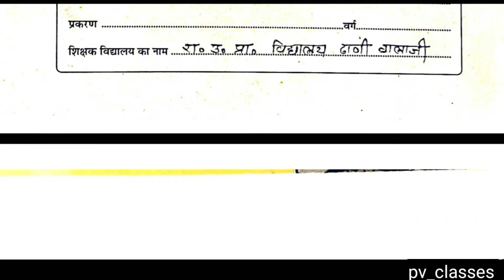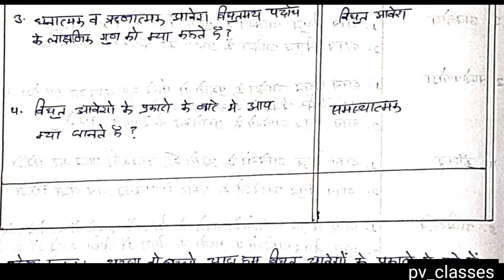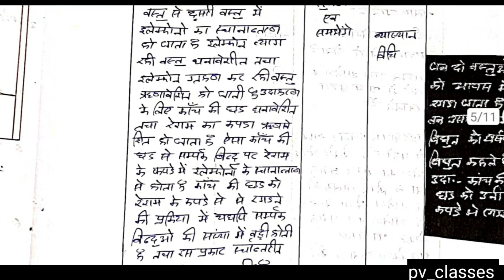भौतिक विज्ञान में समालोचना पाठ योजना कैसे बनाएं||how to make criticism lesson plan diary in physics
समालोचना पाठ योजना कैसे बनाएं how to make criticism lesson plan diary by pankaj ji sir @PV CLASSES